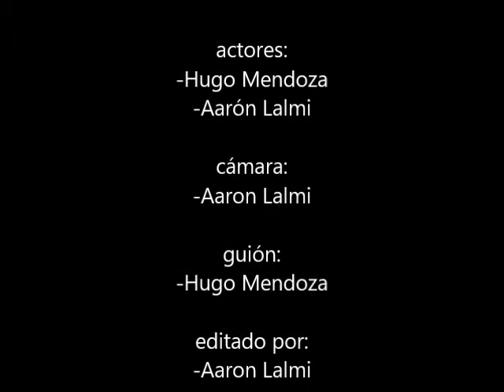Booktrailer Nena e o mar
Realizado por Aarón e Hugo de 1º D, IES Ramón Otero Pedrayo